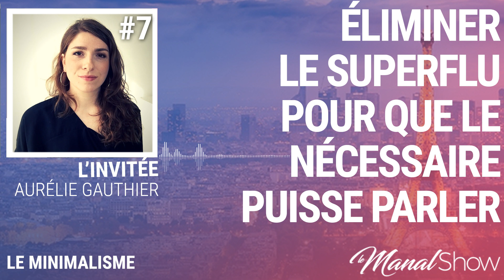#07 MINIMALISME - AURÉLIE GAUTHIER - ÉLIMINER LE SUPERFLU POUR QUE LE NÉCESSAIRE PUISSE PARLER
►Les 7 CLÉS pour GAGNER jusqu'à 3H PAR JOUR et enfin CONCRÉTISER tous vos PROJETS c'est

Dans cet épisode on va parler d’un concept qui séduit de plus en plus de monde : le minimalisme.
Plus qu’une simple tendance, le minimalisme a su se faire sa place dans notre société consumériste.

On nous nous vend des produits et des services à longueur de temps, en cherchant à nous faire consommer toujours plus mais finalement, est ce que posséder toujours plus nous rend vraiment heureux ?

Dans la première partie nous allons voir comment le mouvement minimaliste est née et pourquoi de plus en plus de personnes choisissent d’adopter ce mode de vie.

Puis je recevrai mon invitée, Aurélie GAUTHIER, une psychologue clinicienne et ancienne acheteuse compulsive qui a connu une période de trouves dans sa vie à cause de ses dépenses excessives. C’est grâce au minimalisme qu’elle a réussi à se délaisser du superflu  en faisant le tri dans ses objets, ses amis et ses activités.
Aujourd’hui elle a retrouvé un bien-être dans tous les domaines, elle partagera son expérience et ses meilleurs conseils pour apporter plus de qualité dans nos vies.

Dans la troisième partie, Juliette et Sofiane me rejoindront pour nous parler de ce qui a attiré leur attention cette semaine et qui pourrait améliorer notre quotidien.

Enfin je terminerai cette émission en vous donnant 5 conseils concrets pour aller vers une démarche minimaliste simple et faire le tri dans votre vie !